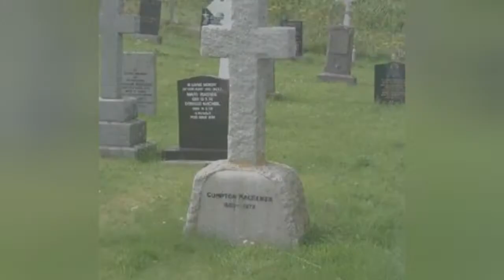Full Cast Of Whisky Galore! Actors/Actresses 💫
Whisky Galore! cast list, listed alphabetically with photos when available. This list of Whisky Galore! actors includes any Whisky Galore! actresses and all other actors from the film. You can view additional information about each Whisky Galore! actor on this list, such as when and where they were born. To find out more about a particular actor or actress, click on their name and you'll be taken to page with even more details about their acting career. The cast members of Whisky Galore! have been in many other movies, so use this list as a starting point to find actors or actresses that you may not be familiar with.List contains actors like James Robertson Justice, Gordon Jackson.If you want to answer the questions, "Who starred in the movie Whisky Galore!?" and "What is the full cast list of Whisky Galore!?" then this page has got you covered. This cast list of who was in Whisky Galore! includes both lead and minor roles. {nodes}...more
0:00 - Intro
0:00:08 - Jean Cadell
0:00:15 - Joan Greenwood
0:00:22 - Catherine Lacey
0:00:29 - Basil Radford
0:00:36 - Compton Mackenzie
0:00:43 - Gordon Jackson
0:00:50 - James Robertson Justice

?sub_confirmation=1